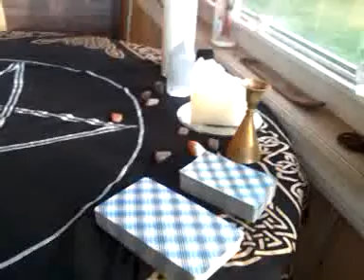15 ~ In memory of Pyewacket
this is my familiar Pyewacket. He Has been missing for two or three month I miss him so much